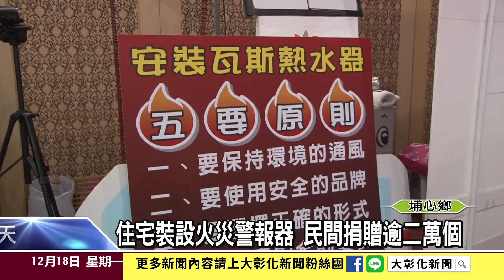1061218角色扮演演短劇 宣導瓦斯使用安全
預防火災發生，事前的防範宣導少不了，除此之外，裝設火災警報器更是降低災害的利器，彰化縣消防局特地舉辦創意宣導晚會，由彰化縣內八個義消防火宣導分隊，以創意、KUSO的舞蹈加上話劇演出來宣導防範一氧化碳中毒以及瓦斯使用安全方式！